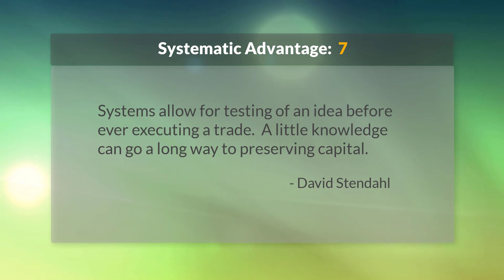Systematic Advantage 7